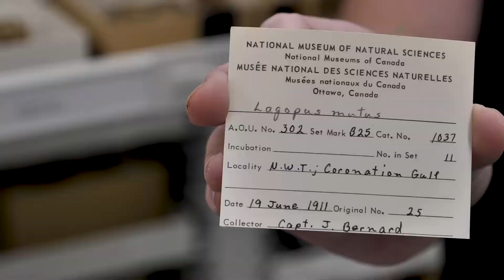Oiseaux, oeufs, nids et plus – un aperçu inédit de notre collection nationale d'oiseaux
Visitez les coulisses de notre collection nationale d'oiseaux et profitez d'un aperçu tout spécial puisque celle-ci n'est pas ouverte au public. Observez de près des spécimens étonnants – y compris des oiseaux empaillés – et étudiez des peaux, des oeufs et des nids.

La vidéo fait partie d'une série portes ouvertes virtuelles en plusieurs épisodes.